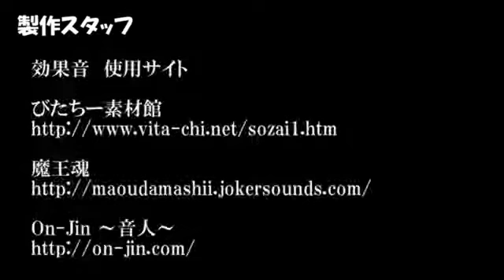【オリジナル人形劇】レボットライフ 第3話「料理部に、魔の手が迫る！」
Revotと愉快な仲間たちが繰り広げる高校生活人形劇です。